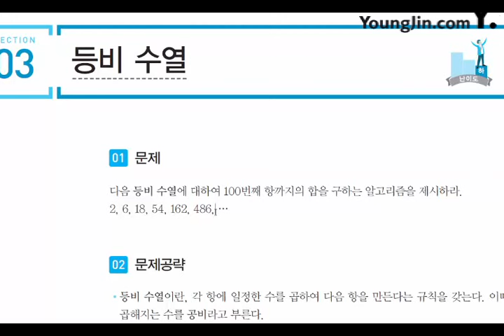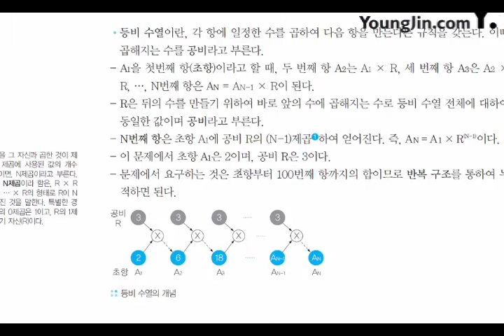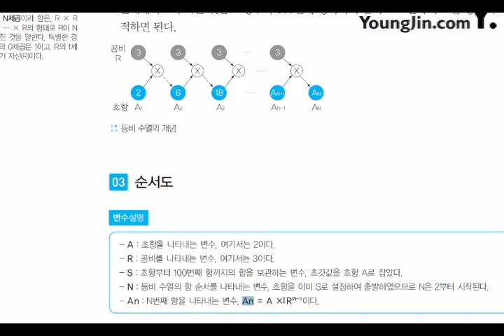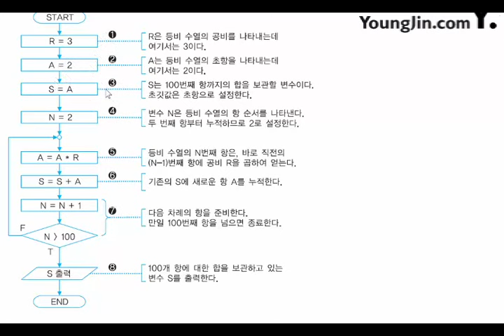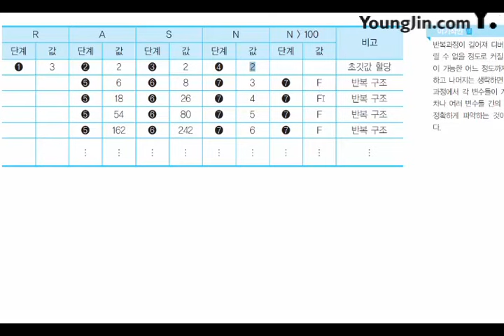[신간] 어플리케이션 개발_기본 알고리즘_수열(3)